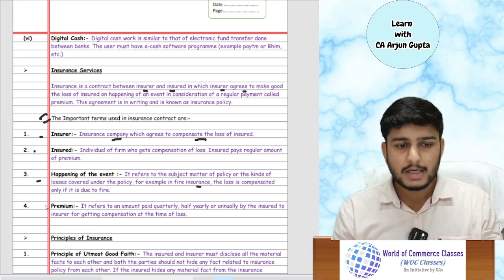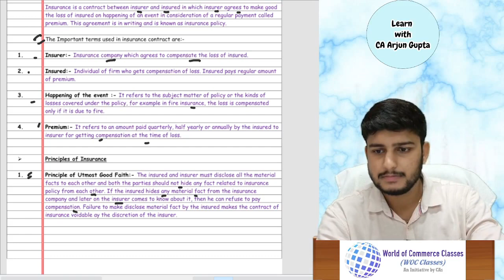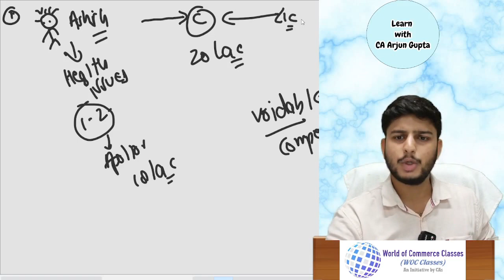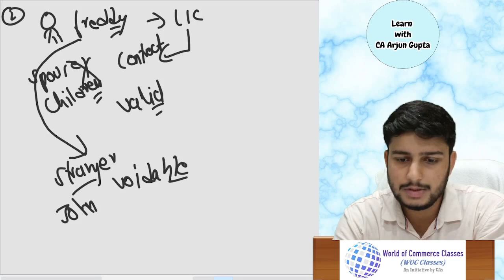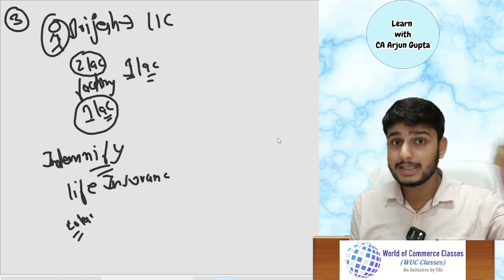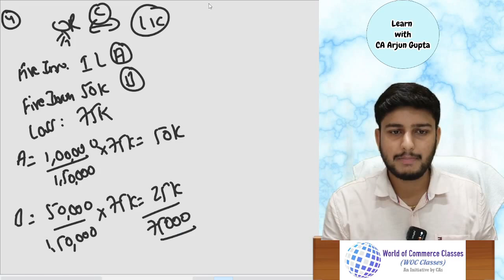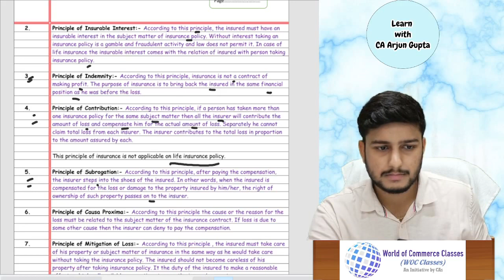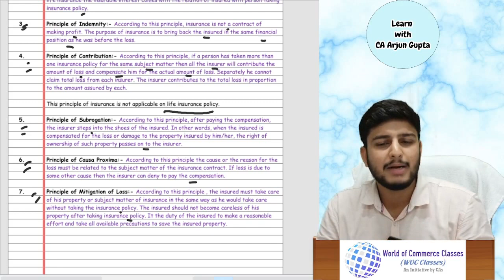Business Services || Part 3 || Class XIth Business Studies || CA Arjun Gupta